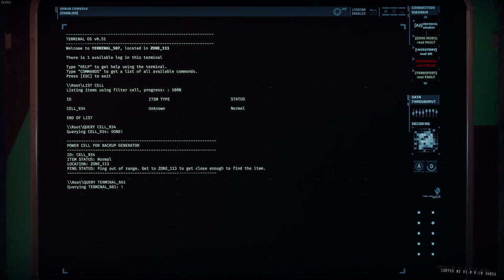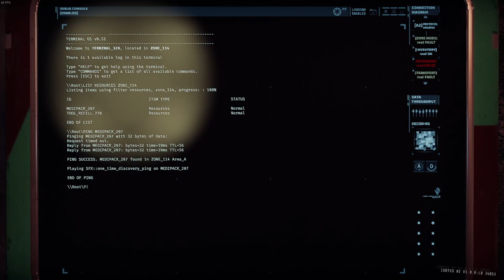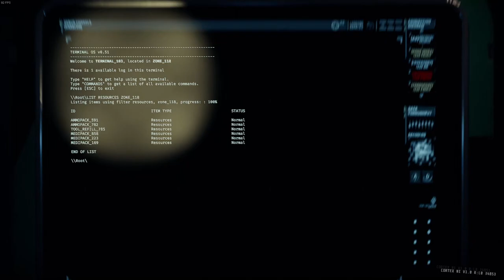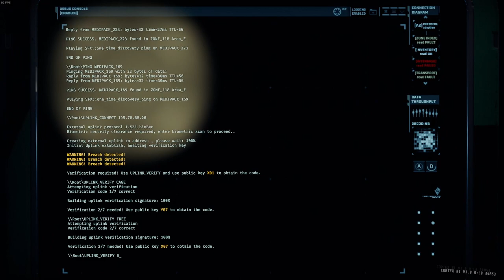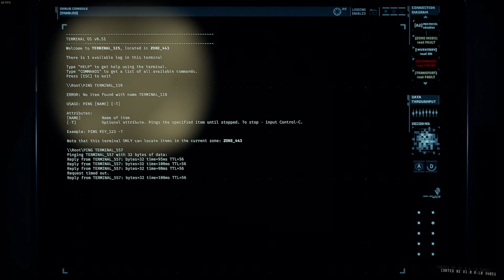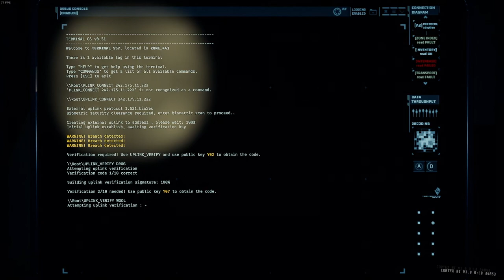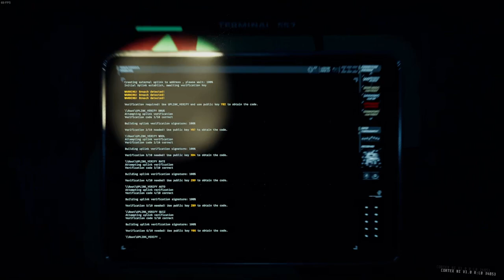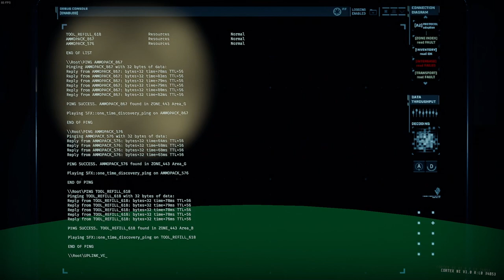GTFO Rundown 5 C1